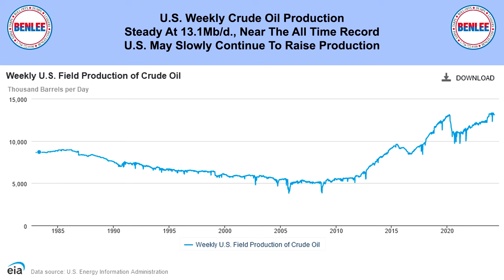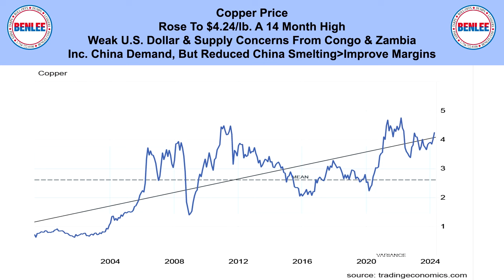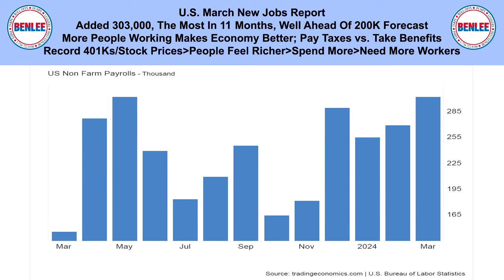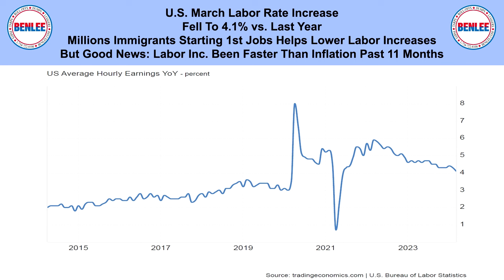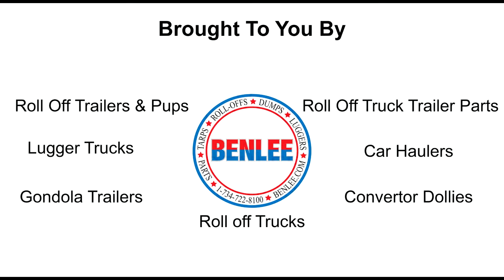Scrap Metal, Recycling, Global Economic and Commodities Report 4/8/24